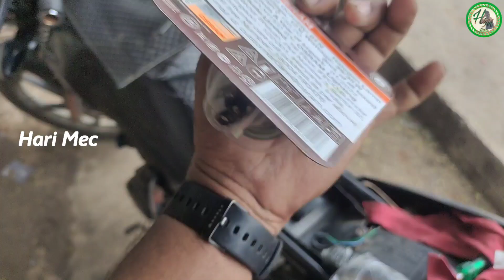My Daily Routine Episode 120 || Date 13-12-22 || Hari Mec